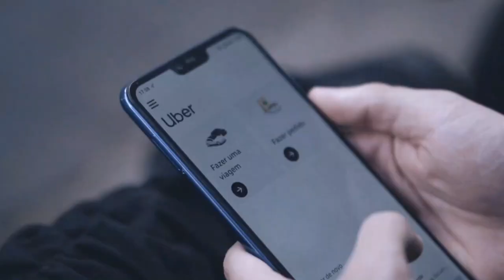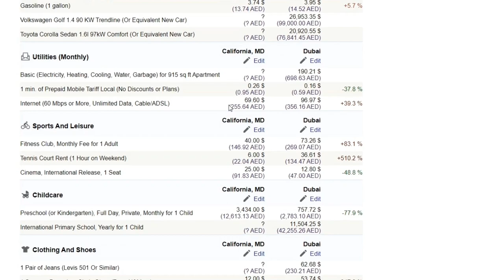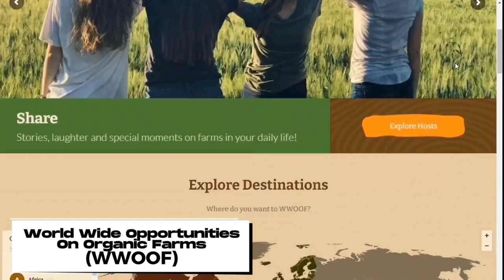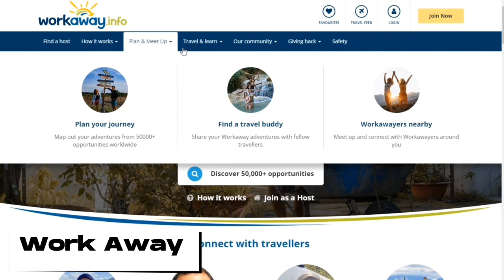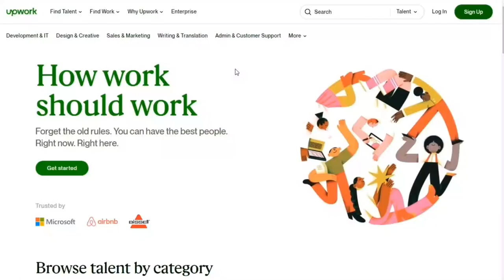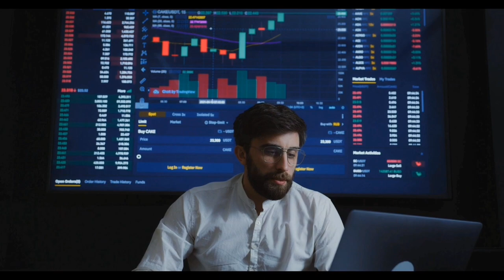How to Travel the World (NON-STOP) with Almost No Money. TIPS + Job Ideas!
How to Afford a Life of Non-Stop Travel (Even if you're broke af)🤑🌴

TravelGoals brings you the best of travel DESTINATIONS, travel TIPS, and ACCOMMODATION around the world! 🌴☀️🌎😍✈️

Traveling the world can be an incredible experience. Still, it can also be costly, and there’s nothing worse than having all the travel wanderlust in the world while not being able to afford your next trip abroad.

However, if you’re willing to make some sacrifices, it’s possible to afford a travel-filled life.

In this video, we give you the 6 most important tips about how you could afford to travel full-time or extend your trips and travel long-term.
We're gonna go over locations, travel style, and accommodations, and at the end, I'm also going to give you some job ideas you’d never thought of yourself.

❤️ Let us know if these tips have helped you in the comment!

About TravelGoals
🎥 Videos about travel destinations, travel tips and accommodation
around the world.
🎨 Written, voiced and produced by Travel Goals.